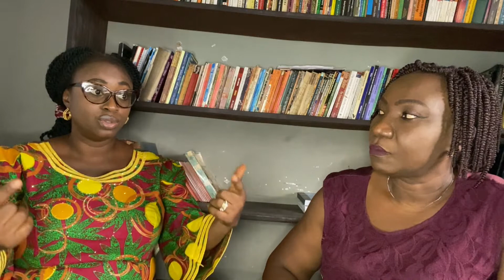African patriarchy creates paternity fraud 2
Talk 2 Mama Ruby - Episode 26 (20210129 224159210)

The second part of the episode on the trending issue of paternity fraud. You really want to listen to the expert psychologist as she analyses the pathetic situation of the African woman and the circumstances surrounding her much touted 'fraud'. What is it about African culture that encourages such barbaric act and kind of circumstances could push a woman to perpetuate paternity fraud?